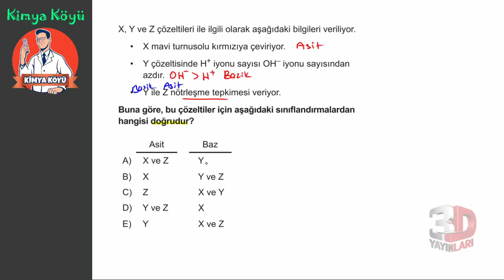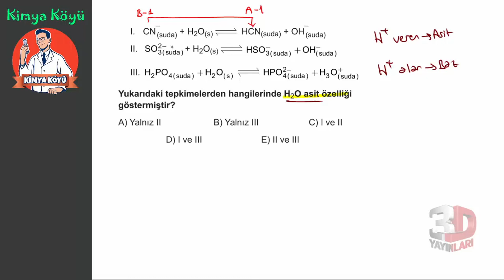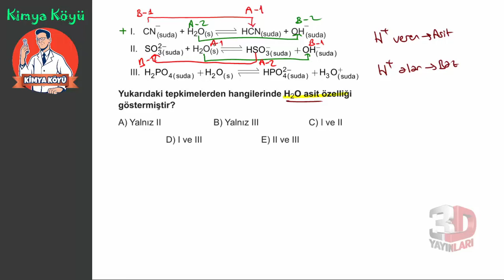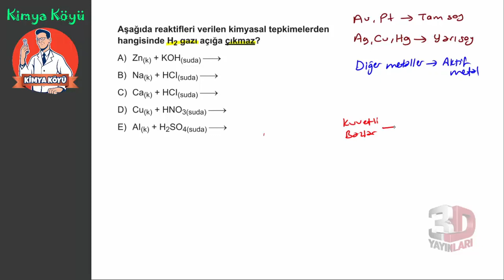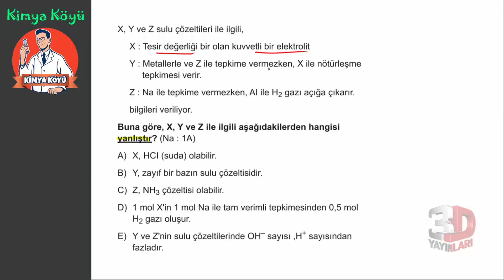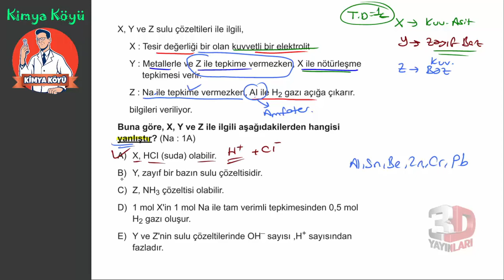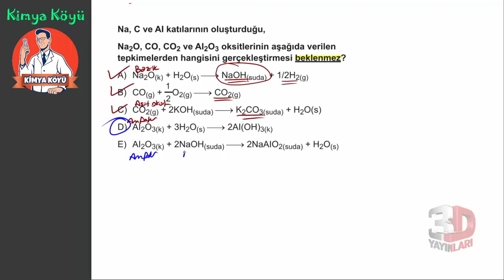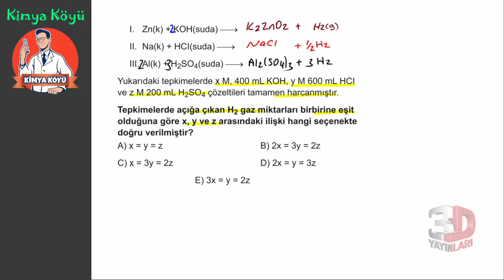AYT Kimya Soru Bankası Bölüm 06 Test 12 Soru Çözümleri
Kimya Soru Bankası Bölüm 06 Test 12 Soru Çözümleri

🎞 Soru Listesi
▶ 00:00:00 Bölüm
▶ 00:00:00 Soru 1
▶ 00:01:12 Soru 2
▶ 00:03:35 Soru 3
▶ 00:07:15 Soru 4
▶ 00:09:36 Soru 5
▶ 00:13:00 Soru 6
▶ 00:16:57 Soru 7
▶ 00:23:04 Soru 8
▶ 00:29:19 Soru 9
▶ 00:31:58 Soru 10
▶ 00:34:04 Soru 11
▶ 00:36:34 Soru 12